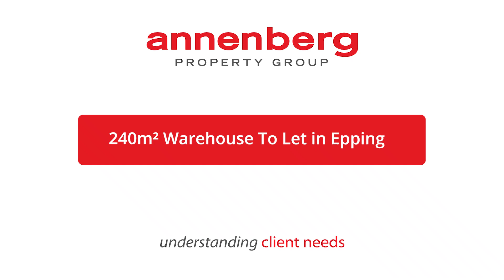CL8345 - R12,000 pm | 240m² Warehouse To Let in Epping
WAREHOUSE TO LEASE IN A POPULAR INDUSTRIAL PARK
Warehouse to Lease in a Popular Industrial Park. Great access directly onto Grenville Avenue.

Enquire for more information or to arrange a viewing.